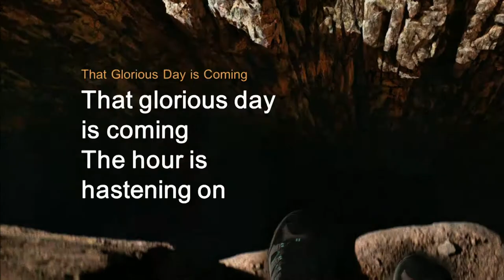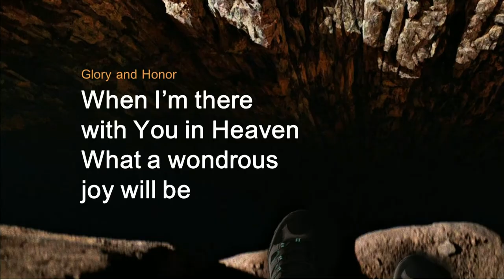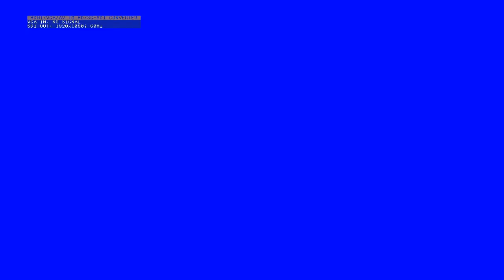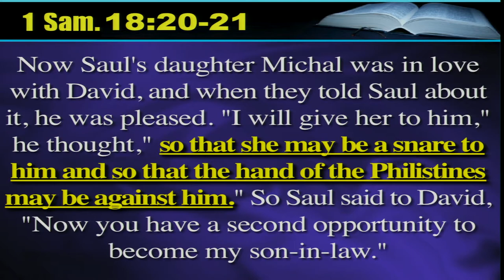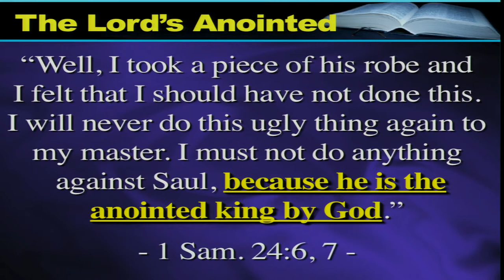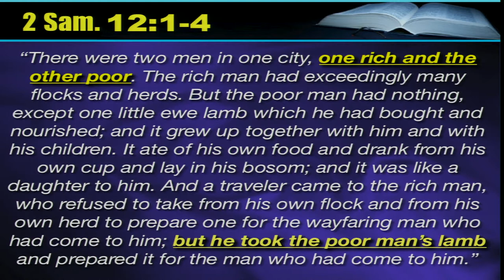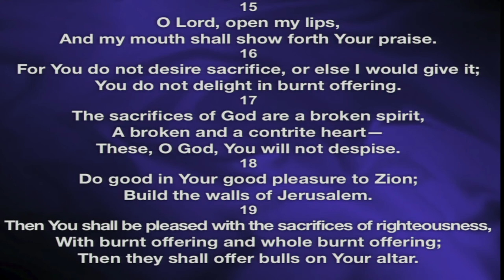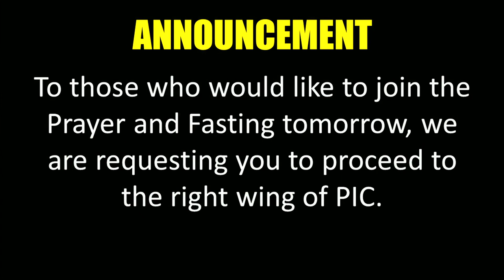Forgiveness of Sin - AUP Week of Prayer 2016 - Pastor Joshua Shin